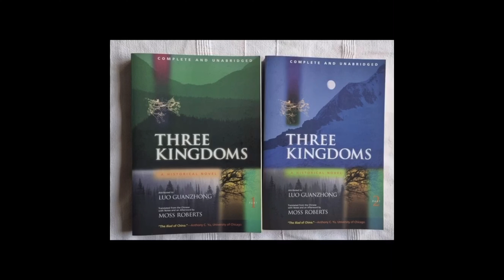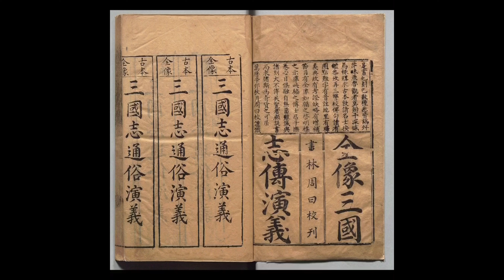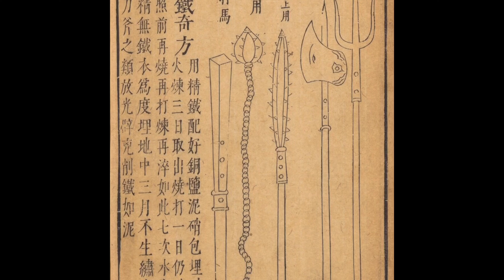The History and Origin of the Rope Dart and Meteor Hammer Pt. 2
Today on Rope Dart School we have Part 2 of the History and Origin of the Rope Dart and Meteor Hammer!  We will dive deep into some of the supposed origins of the rope dart and meteor hammer, its purpose as a weapon, and determine potential dates of its appearance based on folktales and military manuals!

Love the rope dart?  Follow this channel for the most complete and accurate information on the rope dart and meteor hammer!